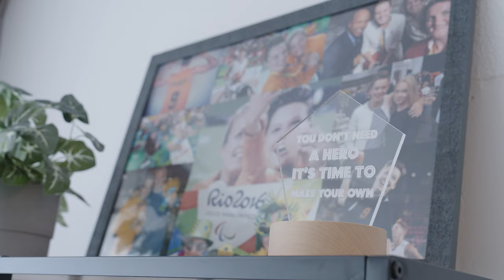VIER TOPSPORTERS GAAN VOOR GOUD IN PARIJS 🔥🇫🇷 | 1/4 | UNSTOPPABLE | BNNVARA | NPO Start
Ontmoet vier inspirerende atleten die vastbesloten zijn om geschiedenis te schrijven op de Paralympische Spelen van 2024! 🧡 Bekijk hier aflevering 2 van 'Unstoppable'

In de eerste aflevering van 'Unstoppable' vertellen parawielrenner Tristan Bangma, parazwemster Chantalle Zijderveld en rolstoelbasketbalster Bo Kramer hoe ze hun passie voor sport hebben ontdekt, hoe hun jeugd hen heeft gevormd, en hoe ze hun beperking hebben omgezet in kracht. Leer hoe topsport hun levens heeft getransformeerd en welke obstakels ze onderweg hebben overwonnen. Kijk ook vooruit naar de tweede aflevering, waar je kennismaakt met bocciaspeler Marco Dekker, die op zijn 27e zijn talent ontdekte en nu de wereld rondreist voor zijn sport.

In de BNNVARA-serie ‘Unstoppable’ worden vier talentvolle topsporters gevolgd tijdens hun voorbereidingen op de Paralympische Spelen van 2024 én tijdens hun verblijf in Parijs. ‘Unstoppable’ is geïnspireerd op ‘Je Zal Het Maar Hebben’ waarin jongeren met een beperking hun dromen najagen.

De vierdelige serie ‘Unstoppable’ is vanaf 23 augustus iedere vrijdag om 16.00 uur te zien bij BNNVARA op dit YouTube-kanaal van NPO Start.

Hoofdstukken:
00:00 In deze serie
00:28 Bumper
00:44 Wegtraining Tristan Bangma en Patrick Bos
01:18 Wie is Tristan Bangma?
02:07 Welke beperking heeft Tristan Bangma?
02:26 Hoeveel ziet Tristan Bangma?
03:04 Inspiratiebron Tristan Bangma
03:23 Training Chantalle Zijderveld.
03:47 Wie is Chantalle Zijderveld?
04:55 Welke beperking heeft Chantalle Zijderveld?
05:47 Chantalle Zijderveld over Tokio 2020.
06:04 Wegtraining Tristan Bangma en Patrick Bos.
06:21 Tristan Bangma en Patrick Bos over Parijs 2024
07:30 Basketbaltraining van Bo Kramer
08:05 Wie is Bo Kramer en wat doet zij?
08:38 Bo Kramer vriendin
08:48 Bo Kramer over haar teampositie.
09:30 Welke beperking heeft Bo Kramer?
10:21 Zwemtraining Chantalle Zijderveld.
11:07 Chantalle Zijderveld over stop topsport na Tokio.
12:06 Volgende keer: Marco Dekker over Boccia.
12:25 Eindkaart